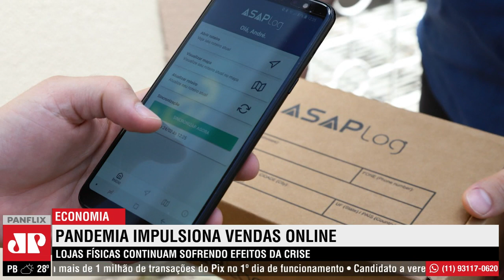Pandemia impulsiona vendas online enquanto lojas físicas ainda sentem efeitos da crise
Compras online caem cada vez mais no gosto do brasileiro e ajudam a impulsionar mercado de trabalho. Uma pesquisa revelou que entre julho e setembro novos 5 milhões de usuários compraram pela internet pela primeira vez.